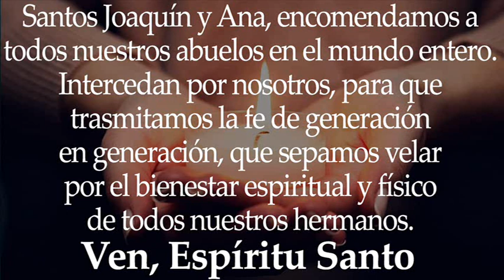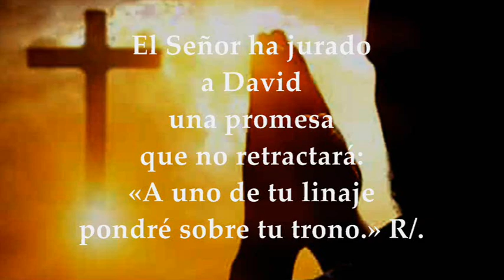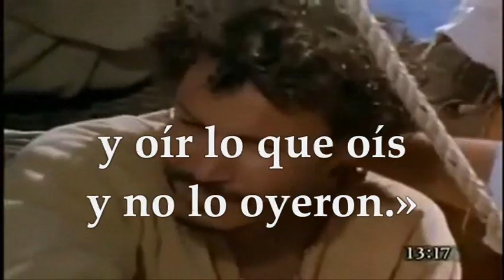EVANGELIO LECTURAS EUCARISTÍA LUNES JULIO 26 DE 2021 MEMORIA SAN JOAQUÍN Y SANTA ANA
LECTURAS Y EVANGELIO EUCARISTÍA PROPIAS DE LA MEMORIA SAN JOAQUÍN Y SANTA ANA PADRES DE LA SANTÍSIMA VIRGEN MARÍA, ABUELITOS DE JESÚS LUNES JULIO 26 DE 2021
Primera Lectura: Del libro del Eclesiástico (Sirácides) 44,1.10-15; Salmo 131,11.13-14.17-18 R/. El Señor Dios le ha dado el trono de David, su padre Del santo Evangelio según san Mateo 13,16-17